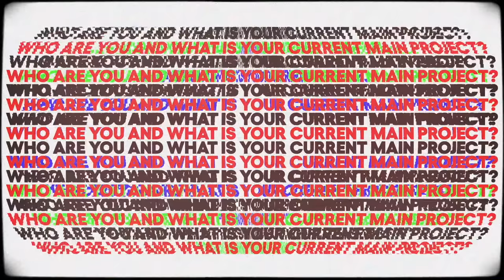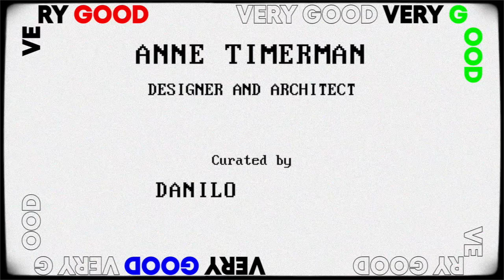Very Good | Anne Timerman | Season 1 Ep 2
Very Good Episode 2 w/ Anne Timerman - Designer and Architect

A project redefining the notion of contemporary through the voices of creative industry leaders.